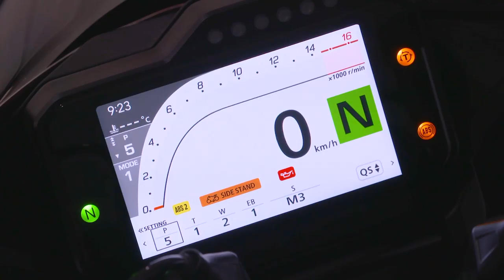Honda CBR1000RR-R Fireblade - test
Honda is het zat om het sufste superbike-jongetje van de klas te zijn. Met de geheel vernieuwde CBR1000RR-R gaat het merk all-in om de concurrentie te verslaan. Om te zien of Honda’s eerste compleet nieuwe Blade sinds 2008 ons kan ontdooien, zochten we de warmte op en vlogen we naar Qatar voor de eerste test. Waarom rijden we hem? Honda heeft op Superbike-gebied wat goed te maken en de nieuwe CBR1000RR-R SP is groots aangekondigd. Wij willen weten of deze Japanse kanonskogel aan de hooggespannen verwachtingen voldoet.